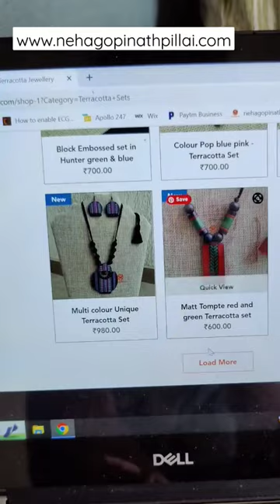Our website is live!! 🥳🤩